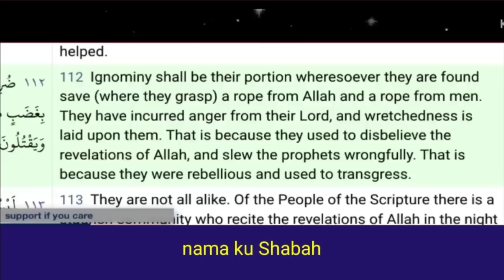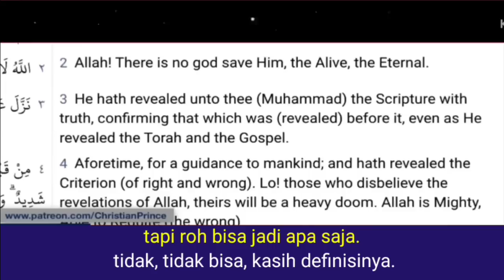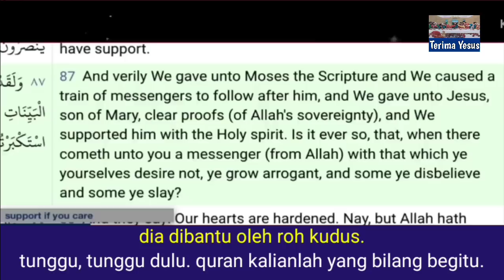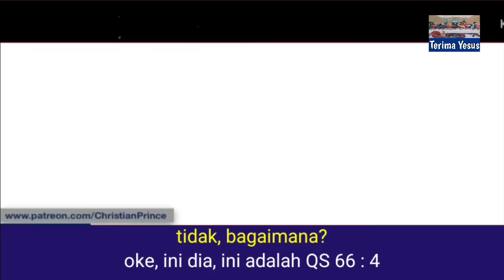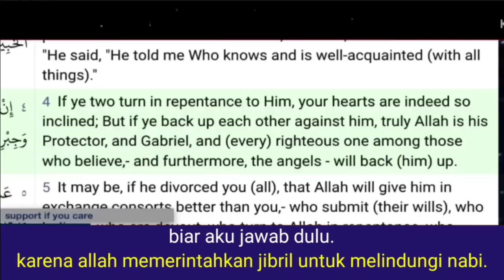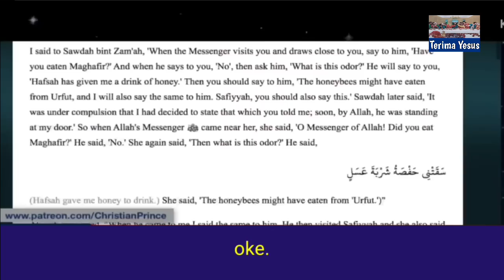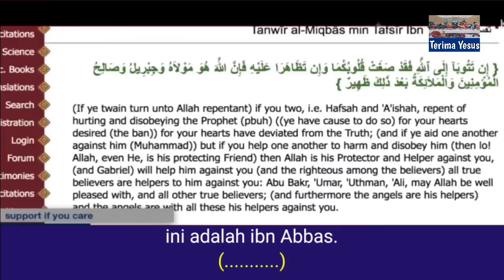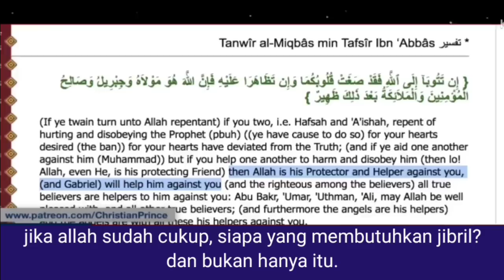Christian Prince Terbaru / Namanya Dijadikan Topik Pembahasan Oleh CP, Auto Panik.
Christian Prince Terbaru seorang uclim menelepon CP, Karena Namanya  Dijadikan Topik Pembahasan Oleh CP, Auto Panik.

Bagi umat Islam yang ingin menyanggah Christian Prince, dipersilahkan untuk menelepon Christian Prince langsung saat live. Link Channel Christian Prince ada dibawah.

Terimakasih.